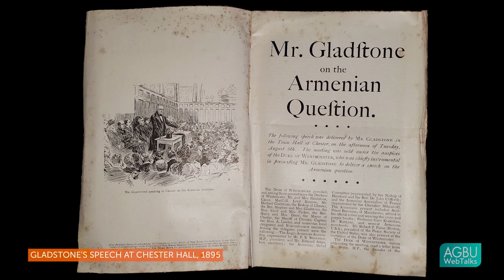Peter Francis: Gladstone, Religion and Armenia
Peter Francis examines the link between the great British Prime Minister’s faith and his commitment to human rights, which defined much of his political career, including in his campaign for the Armenians in the wake of the Hamidian massacres.

Peter Francis is the Warden and Director of Gladstone’s Library in Wales, an honorary research fellow at the University of Chester, and Visiting Professor at Glyndwr University. His Anglican ministry has included periods in England, Scotland and Wales. Before ordination, he studied theology at the University of St. Andrews and Queen’s College Birmingham. For most of his ordained life, Francis has been involved with issues of inclusion / exclusion in church and society and has served on the worldwide Anglican Peace and Justice Network. Together with his enthusiasm for Gladstone (especially Gladstone’s commitment to democracy and human rights), his passion for liberal thought and liberal Christianity in particular, are what he lectures on, writes and broadcasts about. As an editor and contributor, his publications include: The Grand Old Man (2000); The Gladstone Umbrella (2001); Changing Rural Life (2004); Cinema Divinité (2005); Rebuilding Communion (2007) and as a contributor: Pieces of Ease and Grace (2013); Oxford Dictionary of Christian Art and Architecture (2013) Matthew and Mark Across Perspectives (2016).